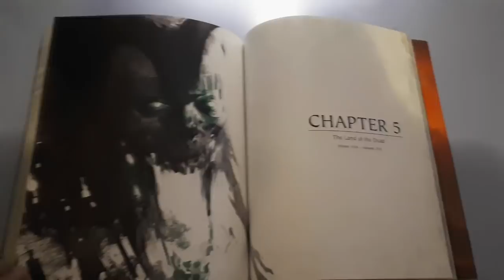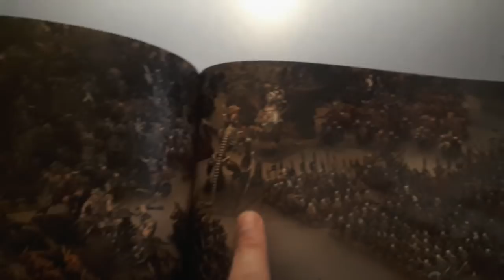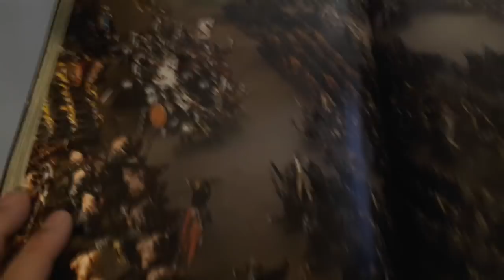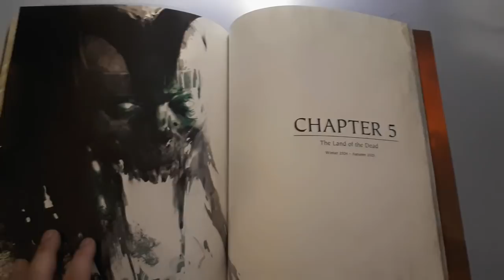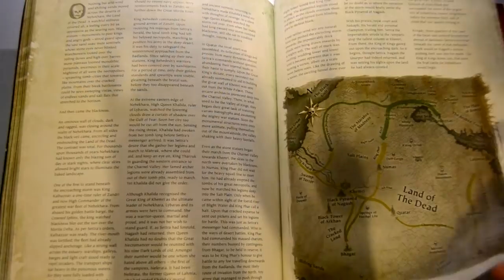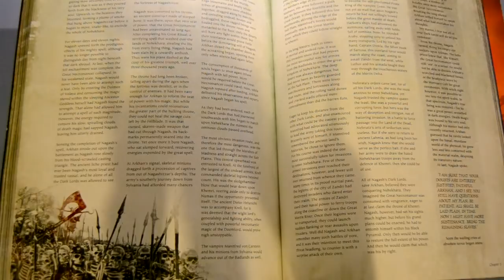Warhammer El Fin De Los Tiempos : NAGASH || Capitulo 5 || PARTE 1 || LA INVASIÓN DE NEHEKARA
Hola Chic@s hoy os traigo el inicio del Capitulo 5 , último del libro de Nagash .
El escenario cambia , ahora la história se centra en Nehekara, La Tierra de los Muertos del Rey Settra.
Espero que lo disfrutéis i espero vuestros comentarios.